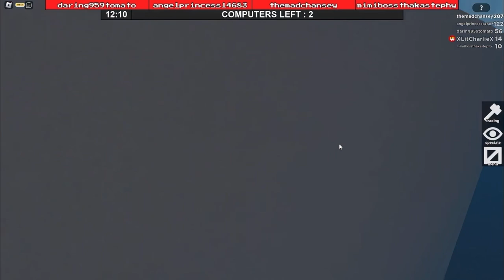NOOB Beast Gets Trolled in Flee the Facility by the Entire Lobby!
This video is of the Roblox game Flee The Facility in which you have to survive and escape a beast with a hammer. In this video me and the entire lobby troll one noob beast in Flee the facility. I really appreciate any support!
RUN, HIDE, ESCAPE! Run from the beast, unlock the exits, and flee the facility! This game runs well on phones, tablets, PC, and Xbox.